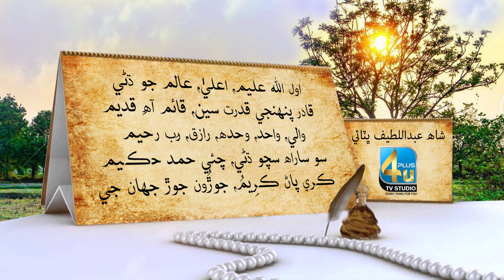Duaa | 4plusU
Duaa | 4plusU tv